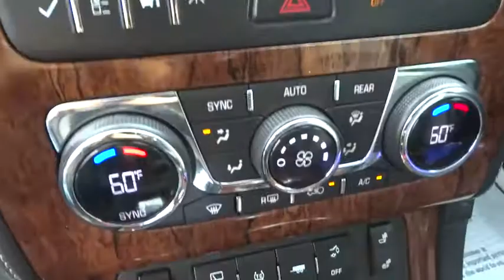2014 Chevrolet Traverse Elgin, St. Charles, Glendale Hts. Naperville, Aurora, IL 17816B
McCue Chevrolet
2015 E Main St, St

Come see this 2014 Chevrolet Traverse LT. Its Automatic transmission and Gas V6 3.6L/217 engine will keep you going. This Chevrolet Traverse has the following options: Wipers, front intermittent with washers, Wiper, rear intermittent with washer, Windows, power with driver Express-Down, Wheels, 4 - 18 x 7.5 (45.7 cm x 19.1 cm) aluminum, Wheel, 17 (43.2 cm) compact steel spare wheel and tire, Visors, driver and front passenger padded with cloth trim, color-keyed and illuminated vanity mirrors, Universal Home Remote includes garage door opener, 3-channel programmable, Trim, interior wood grain center stack and interior trim, Transmission, 6-speed automatic (Included and only available with CR14526 FWD models.), and Traction control. Test drive this vehicle at Don McCue Chevrolet, 2015 E. Main Street, St. Charles, IL 60174.